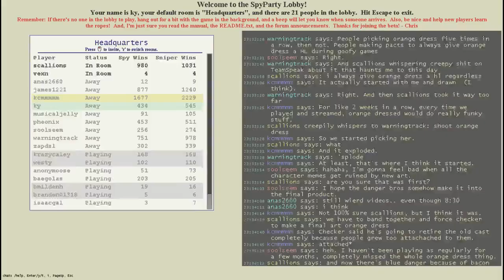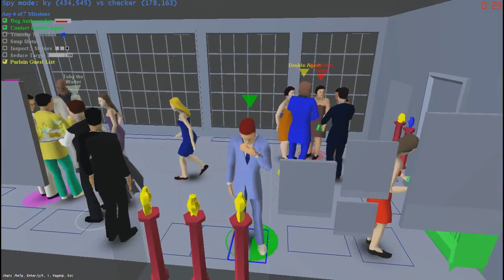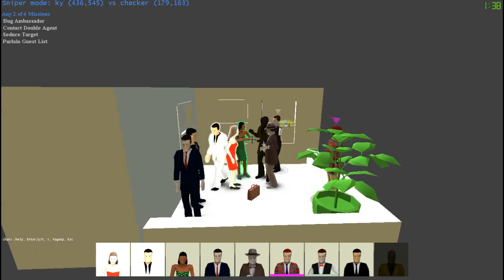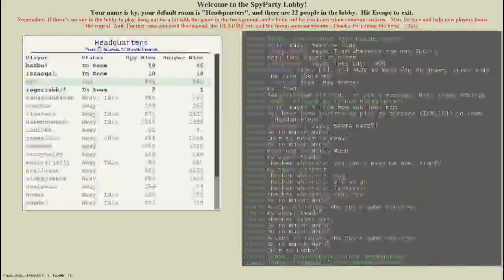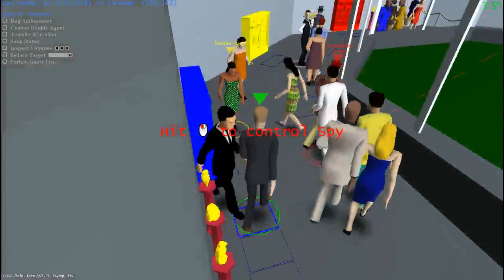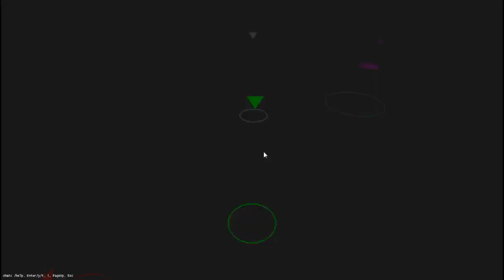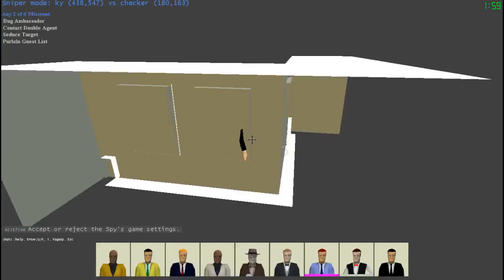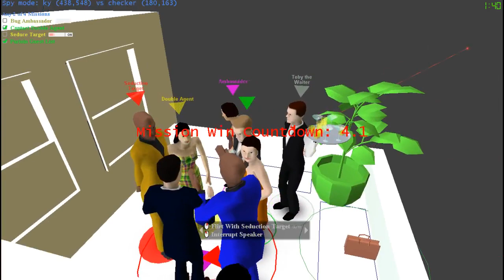Chris Hecker Interview - SpyParty, Gaming Communities, Diversity, and New Map!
Don't feel like watching the whole thing? Highlight time-links coming!

KY of interviews and welcomes back Chris Hecker, developer of multiplayer espionage game SpyParty.